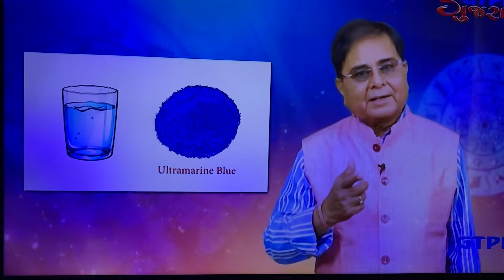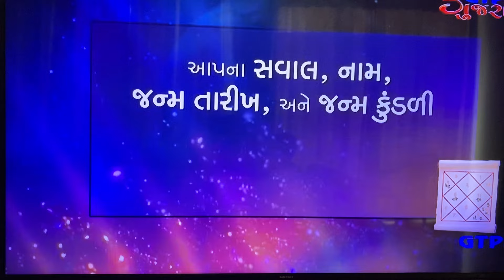प्रथम-पंचम एवं नवम् भाव की युति का फल by Dr.Panckaj Nagar